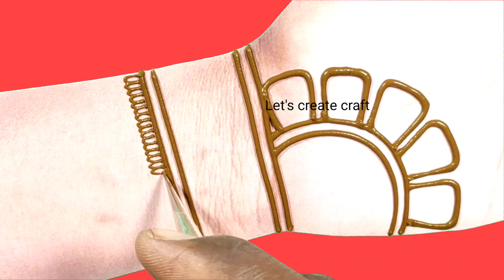beautiful easy simple mehndi design | front hand mehndi design | Mehndi ka design | mehandi | mehend